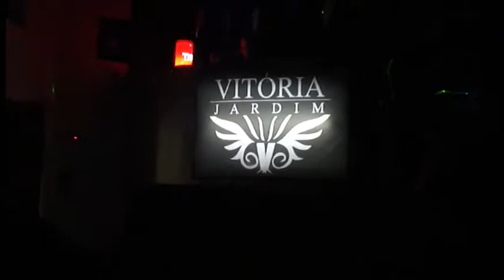TOM 2013 A Banda do Guigas venceu.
música  banda guigas, colégio objetivo, tom 2013,  vitória jardim,